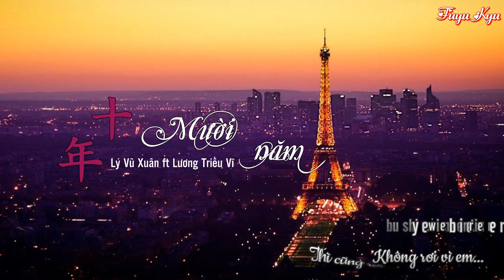[Vietsub + Kara] MƯỜI NĂM - Lý Vũ Xuân ft Lương Triều Vỹ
[24/10/2018]
"Mười năm trước, em không quen biết anh.
Mười năm sau, chúng ta là bạn bè, còn có thể nhẹ nhàng chào hỏi. Chỉ là sự dịu dàng đó chẳng tìm được lý do nào để ôm ấp nữa.. Từng là người yêu, cuối cùng vẫn phải miễn cưỡng quay lại làm bạn bè"

10/2007-10/2018
Mình vốn thích bài này từ rất lâu. Cả bản gốc lẫn bản cover, dù ai hát mình vẫn thấy rất hay. Tính làm từ năm trước nhưng vẫn đợi 1 bản cover của nữ. Nhưng ít nữ cover quá :(
Kỉ niệm tình yêu 1 thời. Không biết người có nghe không?